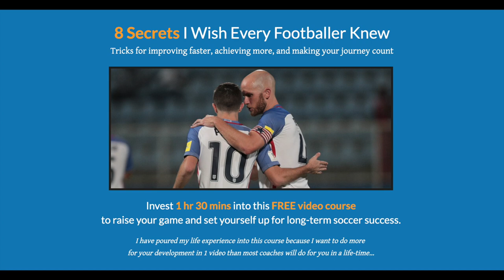7 Soccer Ball Control Drills For Better Touch & Reaction Time / Beginners & Advanced Soccer Players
7 Soccer Ball Control Drills For Better Touch & Reaction Time / Beginners & Advanced Soccer Players

You make this possible when you:

1) LIKE
2) COMMENT
3) SHARE

Other related searched that will find this video helpful:

soccer ball control drills
soccer ball control drills for beginners
soccer ball control skills
soccer ball control for beginners

Dylan Tooby
Progressive Soccer